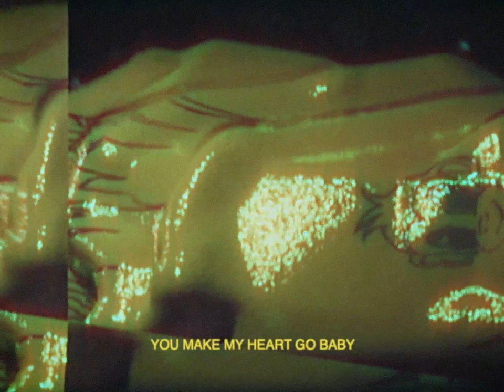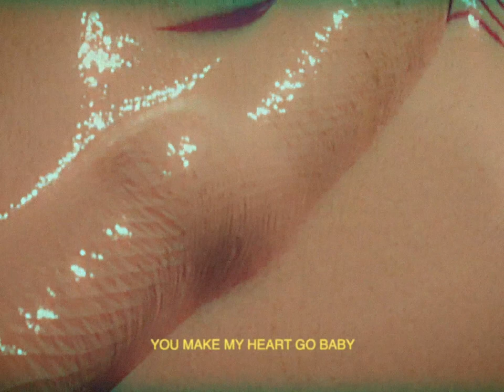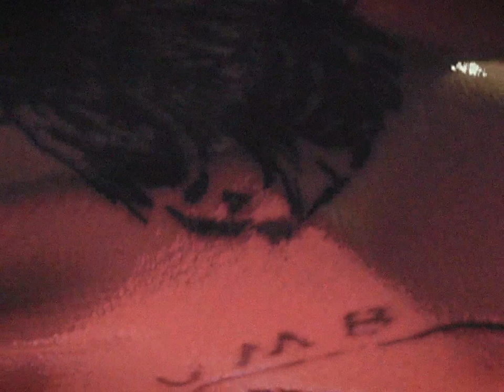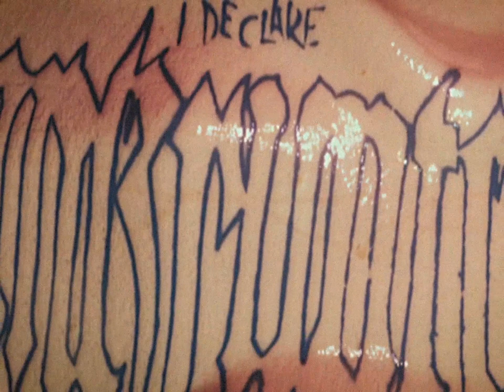Dim Spirit - Grow Young (Official Video)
Directed: by Dim Spirit